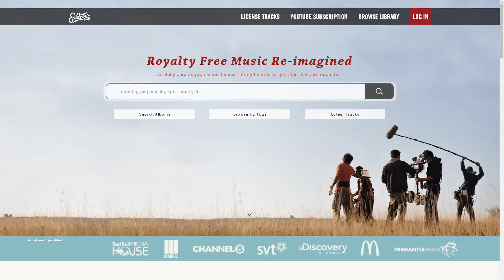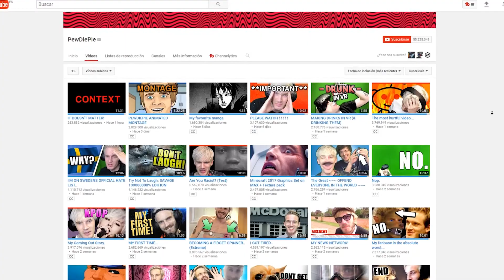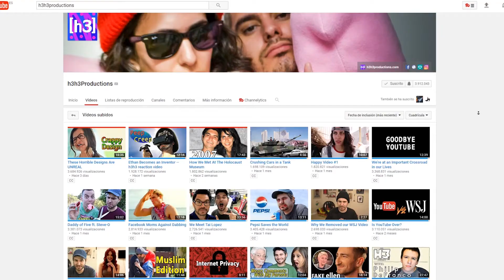DENIS VEPREV vs SALSEO YOUTUBER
¡BOMBAZO INFORMATIVO! ¡Guacamoleo extremo! Denis se mete con el canal número uno de información: Salseo Youtuber.

✔✔✔ ...o cambiar tu página principal de Amazon (sigue las instrucciones de este documento)...

Gracias a todos los que ya lo habéis hecho ;)

Cosas que uso para grabar:
✔ Canon 70D
✔ Sigma 18-35mm F1,8 DC HSM
✔ Microfono Rode NTG2
✔ Rode Smartlav+
✔ Zoom H4n-Pro
✔ Soporte microfono
✔ Cinta de luces LED
✔ Rotolight RL48-B
✔ Panel de iluminación LED
✔ Philips HUE
✔ Pantalla LED

Canal Salseo Youtuber:
Salseo de Youtubers. Info de you Tubers Chisme salseo de los Youtubers más famosos lo encontrarás en este canal. BOMBAZO INFORMATIVO! Guacamoleo extremo!
Salseos sobre Rubius, Dalas, mangel, Miare, fernanfloo, jordi wild, vegetta777, willyrex, Wismichu, Auronplay y un largo etc.